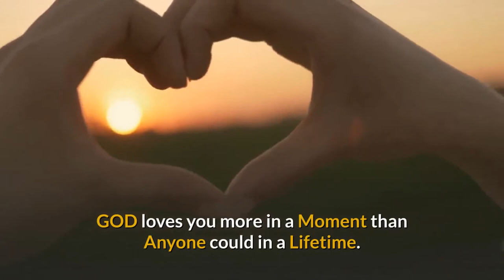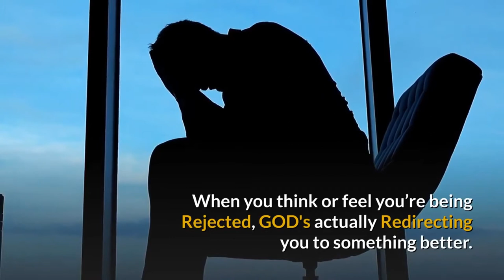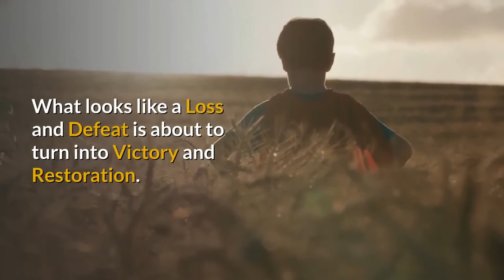'Mesij! | Godfidence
GODFIDENCE
A feeling of self assurance Arising from one's firm Trust and Belief in GOD! GOD is Great! When you wake up every morning, thank GOD for the new Day.

Also make sure to click the NOTIFICATIONS Bell!

Thank you for supporting my YouTube channel(s) :  Aqua Delmar, The Space Entertainment Network, & Tonee Mac Music.

Creating a diverse mix of content is incredibly fun and exciting and having an opportunity to share it with thousands of people is a great feeling.

To all my supporters who donated coffee already, I appreciate YOU!
I am thankful for your viewership and I do appreciate if you do decide to tip, it is not required.

"1 Love, God Bless, Mahalo & I'm Out "

▼Follow The Space Entertainment Network

Image by Mille007 from Pixabay